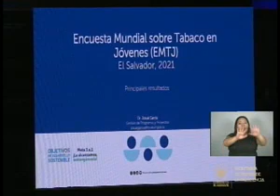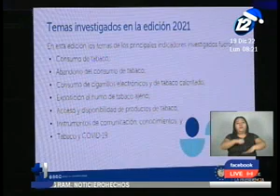Consumo de tabaco en El salvador se habría reducido drásticamente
Según encuesta mundial de la cuarta edición del consumo de tabaco en jóvenes, se ha disminuido en un 93% la ingesta de este producto en el país.